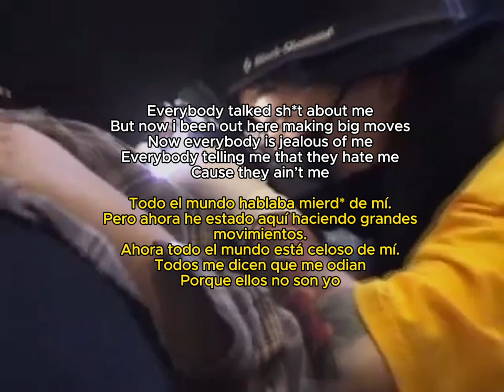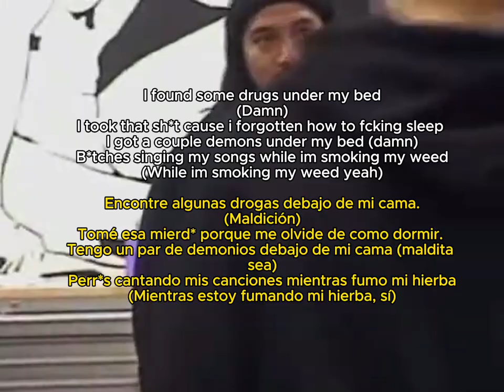big moves - AngelGhost (official lyrical video)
out now in all platforms!!!